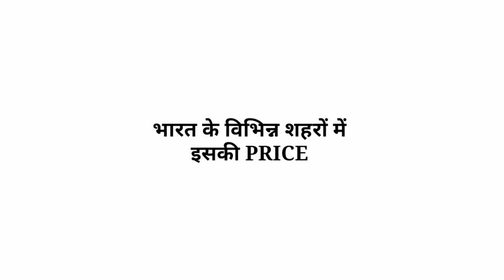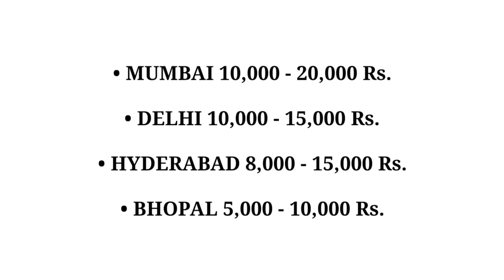Pomeranian Puppies Price In India 2023 | Monthly Expenses Of Pomeranian (HINDI)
VIDEO TITLE 🔴
Pomeranian Puppies Price In India | Monthly Expenses Of Pomeranian (HINDI)

"Unlocking the Secrets of Pomeranian Dogs in India: Price Revealed! 🐾 Discover the Perfect Furry Companion for Your Home and Budget! 💸"

Welcome to our captivating YouTube video where we delve deep into the enchanting world of Pomeranian dogs in India! If you've ever wondered about the price of these adorable fluffballs and the monthly expenses they entail, you've come to the right place! Join us as we unravel the mystery surrounding Pomeranian dog prices, giving you valuable insights into the financial aspects of owning these delightful pets. Prepare to be mesmerized by their undeniable charm and learn how to budget wisely for your new four-legged friend. Don't miss out on this must-watch video that promises to be both informative and irresistibly cute! 🎥🐶🏠💕

Is video me mene aapko Pomeranian ki price ke bare me bataya hain Or Tea cup Pomeranian ki price ke bare me bhi bataya hain Dono ke monthly expenses ke bare me bhi aapko jankari milegi

Thanks
I LOVE DOGS
SUJAL JAISWAL